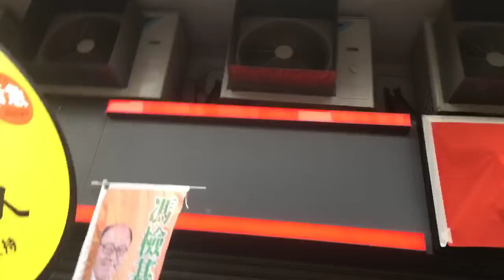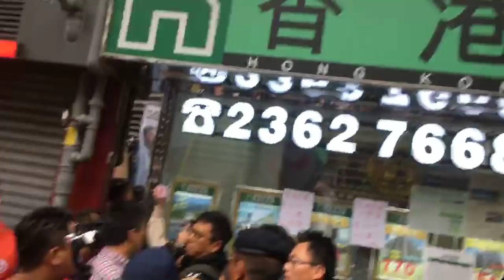九龍西補選黃埔候選人拉票 民主派人士及陳凱欣團隊一度現推撞 眾志林朗彥多番質問高永文及陳凱欣二人任內醫療政策 20181125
【線報直播】九龍西補選黃埔候選人拉票 民主派人士及陳凱欣團隊一度現推撞 眾志林朗彥多番質問高永文及陳凱欣二人任內醫療政策

陳凱欣、高永文及其他建制派人士，與泛民支持者發生推撞。有人高聲質問高、陳二人任內醫療政策。警察進入人群中維持秩序。

立法會九龍西補選候選人包括：馮檢基、李卓人、陳凱欣、伍廸希、曾麗文。